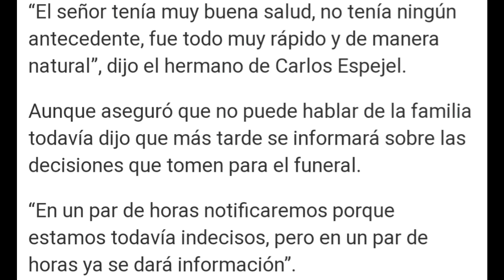Así encontraron a Enrique Rocha cuando partió "ya no puedo respirar"